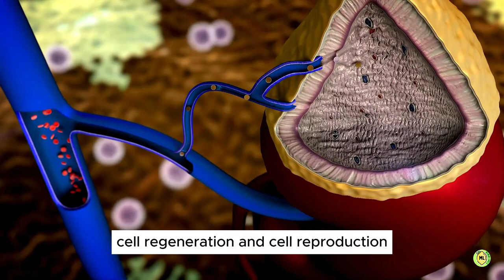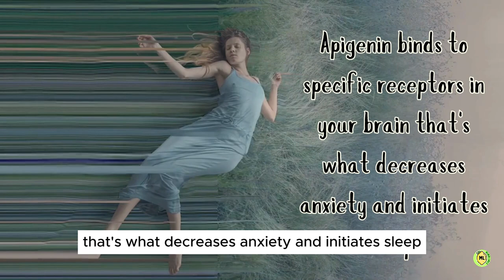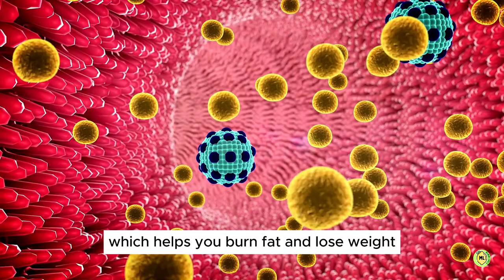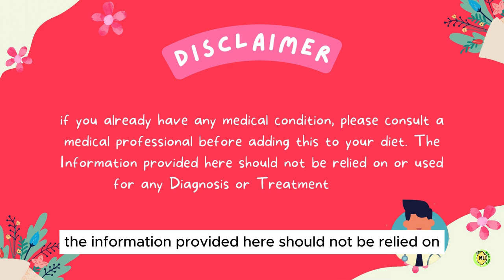Just 1 cup before bed Sleep deeply & burn belly fat || How to burn Belly Fat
In this video, you will learn a healthy elixir to increase your body's metabolism to help burn belly fat while sleeping. It will also initiate many other neurochemicals within the brain to help you sleep deeper. Combining these healthy herbs and spices will help kick-start the fat-burning process. All You need to do is consuming Just 1 cup of this Elixier and it will help you Sleep deeply & will burn belly fat.